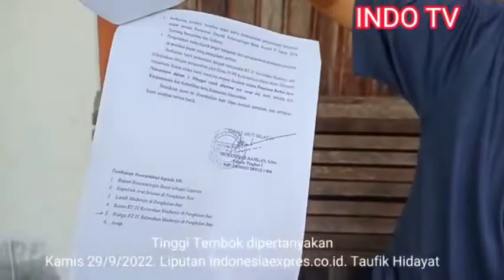Bangunan Tembok yang tinggi membahayakan warga diharapkan camat Arsel harus bertindak tegas